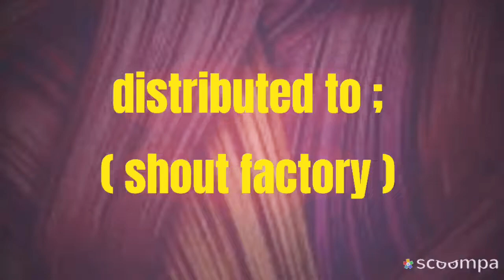Christina Milian played the role of Dorothy Gale "from" the wiz plus (2019) only on : Universal kids